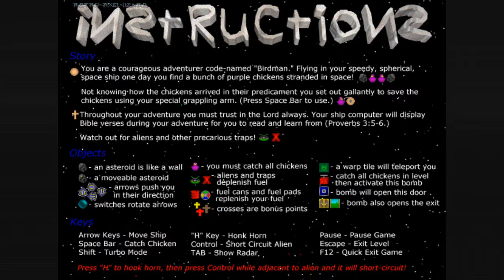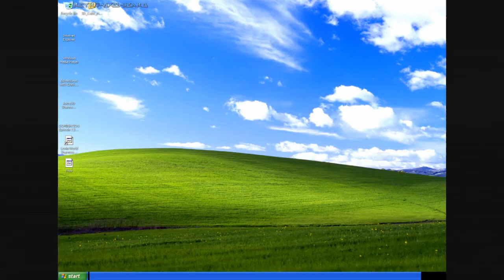Adventures with Chickens (PC) - Gameplay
Chicken, God, and and a Alzheimers test.